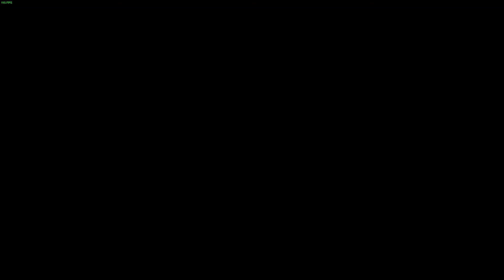Call of Duty WWII (BETA) #4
▬ STEAM KEY ▬
▬ B E L O W ▬

War - best multiplayer game mode which Call of Duty offered so far, that make you think this game worth to be buyed

► 50KQ2-ZN60N-L4P05 ◄